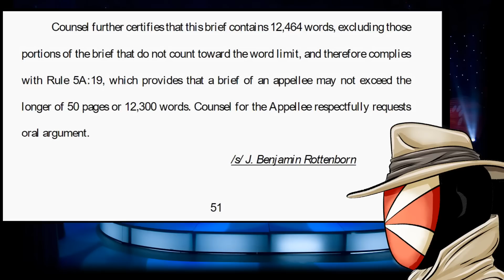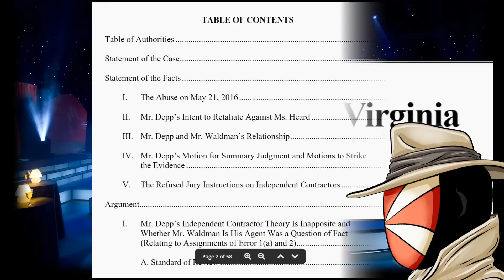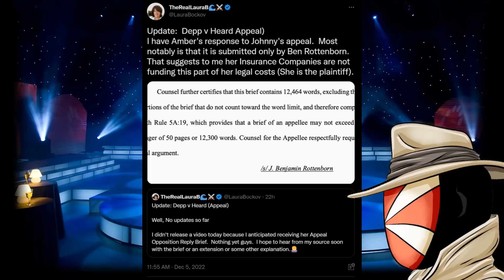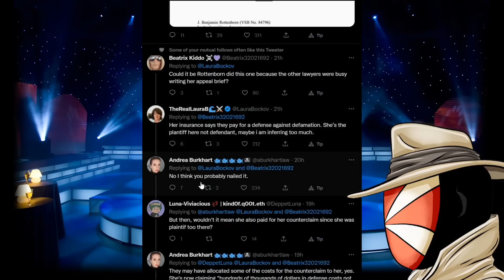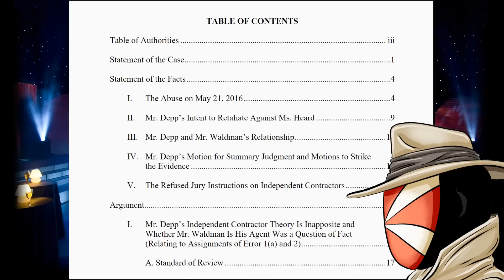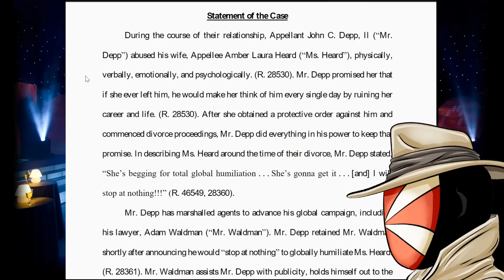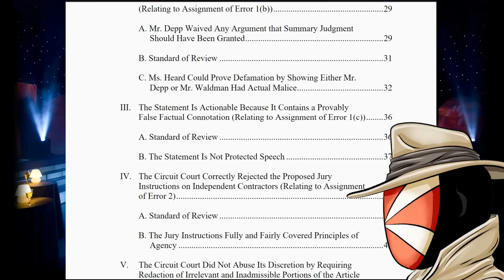Amber Heard FORCED to PAY MILLIONS for Appeal?! SHE'S BROKE! NEW Filing!